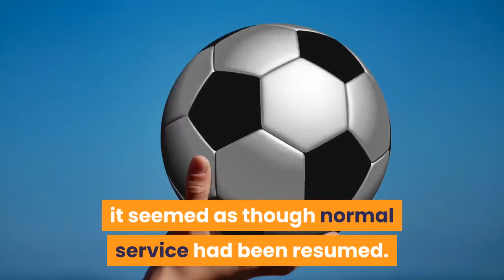Liverpool's lack of ruthlessness holding champions back keeping title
NEWCASTLE, England -- Liverpool ended 2020 just as they started it, at the top of the Premier League and in pole position to end the season as champions, but Wednesday's 0-0 draw against Newcastle United at St James' Park proved that not everything is the same as it was 12 months ago.- Premier League has 'full confidence' season won't stop- Stream ESPN FC Daily on ESPN+ (U. S. only)The first goalless stalemate between these two clubs since 1974 highlighted the key difference between the Liverpool of today and the one which sprinted clear of the chasing pack in the first half last season. A year ago, Liverpool racked up the points by finding the killer touch in tight games and winning when the margins were narrow. But at St James's, despite seeing the likes of Mohamed Salah, Sadio Mane and Roberto Firmino have clear chances to score, this Liverpool was unable to unlock the door and turn one point into three. That is becoming a recurring problem and explains why Liverpool go into 2021 locked in a title race rather coasting at the top, as they were a year ago."We drew tonight and we are still top of the table, so that just shows how difficult the season is for everybody, " Liverpool manager Jurgen Klopp said. "When life gives you lemons, make lemonade. "Klopp and Liverpool might be making lemonade with their lemons, but it is lacking a certain sweetness right now. A central factor in Liverpool's title success last season was their ability to find a crucial winner in tight games like this one. They won 14 league games by a one-goal margin on the way to the title, but this time around, they have done so just four times. When Firmino headed in his 90th minute winner in the 2-1 Anfield victory against Tottenham two weeks ago, it seemed as though normal service had been resumed. The subsequent 7-0 win at Crystal Palace three days later then appeared to be an emphatic warning to the rest that Liverpool had found their scoring boots and would inevitably pull clear at the top, leaving the rest trailing in their wake. But Sunday's 1-1 draw at home to relegation-threatened West Brom was the kind of result that Liverpool would always manage to turn into a victory last season. And the same could said of this game at Newcastle. Worryingly for Klopp, Liverpool managed just one shot on target in the second-half against West Bromwich Albion and his team repeated that statistic at St James's. The lack of creativity in midfield is one factor. Collectively, Liverpool's array of midfielders have amassed just three goalscoring assists all season. The goals are still being made by the full-backs, with seven coming from deliveries by Trent Alexander-Arnold and Andy Robertson, but opponents have learned how to smother Liverpool in the centre of the pitch.